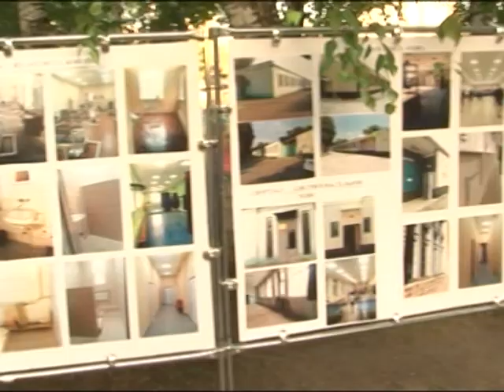На Харьковщине началась олимпийская неделя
Ежегодно во вторую субботу сентября в Украине отмечается День физической культуры и спорта. На Харьковщине марафон мероприятий, посвященных празднику, стартовал открытием в детско-юношеской спортивной школе «ХТЗ» Всеукраинской олимпийской недели. Участниками стали воспитанники школы, тренеры и олимпийцы